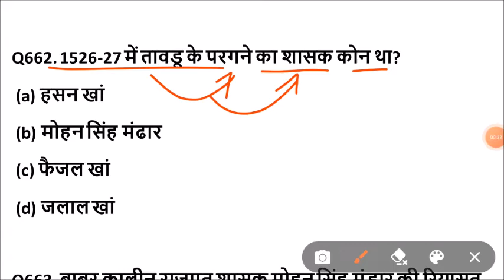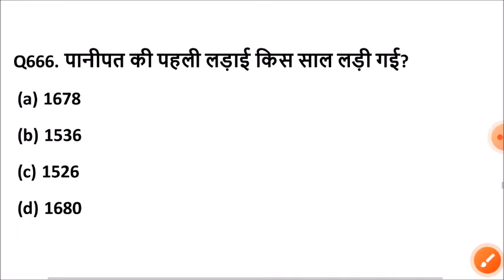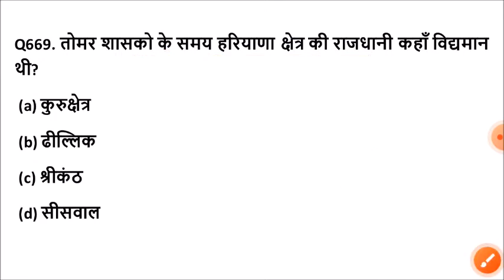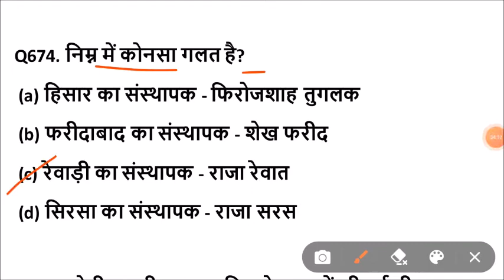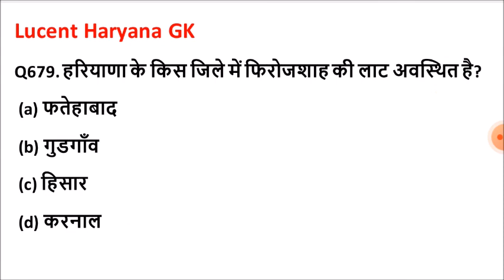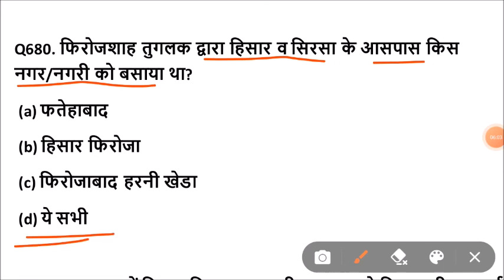Lucent Haryana gk का निचोड़ | important Haryana gk questions | haryana gk for competitive exam